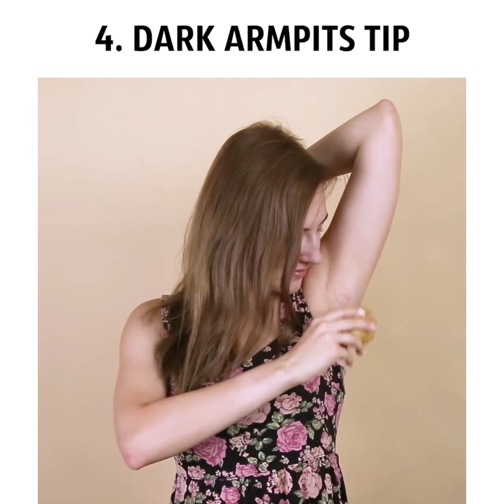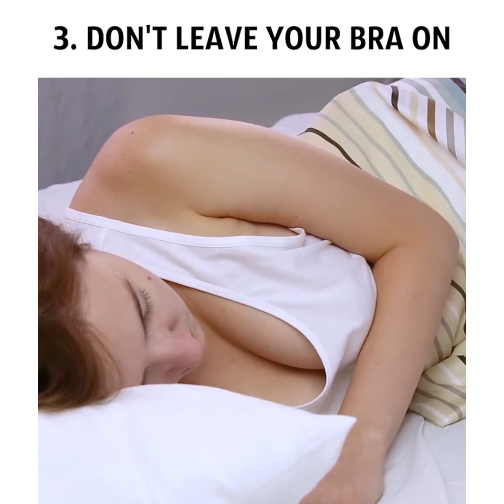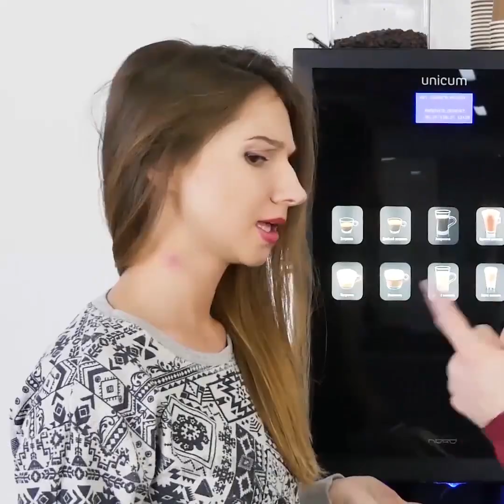38 TRUCCHI DI BELLEZZA DA NON PERDERE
Stupendi trucchi di bellezza che devi imparare:

Quando si tratta di bellezza non ci sono trucchi o consigli sufficienti per chiunque, e noi di 5 minuti creativi siamo costantemente alla ricerca dei trucchi di bellezza più interessanti e innovativi che possano trasformare la tua vita.

1. dispositivo di rimozione di punti neri FAI DA TE:

In una ciotola di vetro aggiungi della colla vinilica, aggiungi tre capsule di carbone attivo come dimostrato nel video e mescola tutte insieme molto bene usando un cucchiaino. Quindi applica la miscela sul naso e lasciala riposare per 15 minuti o finché non è completamente asciutta. Infine, staccalo e vedi tutti i piccoli punti neri estratti dal naso.

2. Lavaggio viso fai da te:

Se pensi che avrai bisogno di un milione di ingredienti per fare un detergente ti stai sbagliando. L'unica cosa di cui hai bisogno è solo un pò di acqua frizzante. Riempi una ciotola di vetro con acqua frizzante ed immergi  il viso per alcuni secondi. Vedrai che la bevanda gassata penetra nei pori e li pulisce subito.

3. Come sbiancare i denti:

Se stai cercando un modo efficace e conveniente per sbiancare i tuoi denti senza danneggiare lo smalto, prova questo trucco. In una ciotola aggiungi 1 cucchiaio di bicarbonato di sodio e dentifricio. Mescola entrambi molto bene. Dopo, prendi un foglio di carta da cucina e taglialo in piccoli rettangoli, usando il cucchiaio, riempi le due lamine con la miscela sbiancante, mettilo sui denti e piegalo in modo che assomigli a delle strisce d'argento. Lascia che in posa su i tuoi denti per 15 minuti. Infine, rimuovi la pellicola e sciacqua la bocca con un pò d'acqua.

4. Come riparare il rossetto spezzato:

Se il tuo rossetto si è rotto a metà, non buttarlo via. Puoi ancora sistemarlo con questo trucco. Usando la fiamma di candela, cerca di sciogliere il lato del rossetto che si è rotto e il lato del rossetto ancora attaccato alla confezione. Quando li vedi sciogliersi, tira il rossetto verso il basso per evita che si rompa di nuovo e lascialo riposare fino a quando non è completamente asciutto.

5. Impressionante trucco su come fare la cipria in polvere:

Tutti adoreranno questo. Se ti trovi in ​​una situazione in cui non hai trucco ma hai ancora bisogno di rendere presentabili le tue sopracciglia. Ecco cosa devi fare: prendi una mandorla e usa un accendino bruciarne un lato. Non lasciarlo prendere fuoco, ma brucialo abbastanza in modo che la sua pelle diventi nera. Dopodiché, usando un pennello, raccogli la parte della polvere nera e inizia a metterlo sul le sopracciglia. Puoi usarlo anche come ombretto o come eyeliner.

6. Come creare il tuo mascara:

Il mascara è l'unico prodotto per il trucco che abbiamo esaurito di più visto che è quello che indossiamo più spesso. Lo usiamo se stiamo facendo un trucco naturale, o un look glamour. Quindi, se sei in una situazione in cui hai bisogno urgentemente di un mascara, ecco cosa puoi fare. Prendi dei vecchi ombretti neri e mescolali con un pò di vaselina. (assicurati di aggiungere più ombretto nella miscela rispetto alla vaselina). Finalmente usando uno spazzolino da denti applica la miscela sulle tue ciglia e guarda subito i risultati sorprendenti.

7. Depilazione indolore fai da te:

Sappiamo tutti quanto sia doloroso depilare ascelle, gambe, braccia e area bikini. Se non riesci a gestire il dolore ma desideri comunque la pelle liscia che si ottiene dopo la ceretta, prova questo rimedio. Mescola due cucchiai di bicarbonato di sodio in una ciotola di vetro. Quindi, aggiungi un cucchiaio di olio di cocco e spremi mezzo limone nella ciotola. Mescola tutti gli ingredienti insieme molto bene. Posizionalo sull'area in cui desideri rimuovere i peli e lascialo riposare per alcuni minuti finché non diventa secco. Quindi, rimuovilo con i tovaglioli di carta, osserva che non ci sono peli sparsi sulle ascelle o sulle gambe.

Segnalibri:

1:03 - Detergente fai-da-te

1:15 - Come sbiancare i denti

1:55 - Come rimuovere lo smalto per unghie senza solvente

2:25 - Come pulire i tuoi gioielli

3:57 - Come creare il tuo eyeliner personale

4:12 - Scrub labbra fai da te

5:43 - Rossetto doppio colore fai da te

6:22 - Polvere per sopracciglia fai da te

6:43 - Come creare il tuo mascara

8:30 - Ricetta per la depilazione fai da te

9:03 - Crema fai da te per smagliature

10:25 - Rimedio fai da te per rimuovere e occhiaie

11:15 - Siero di crescita per capelli fai da te

13:16 - Elimina i pori  - maschera facciale